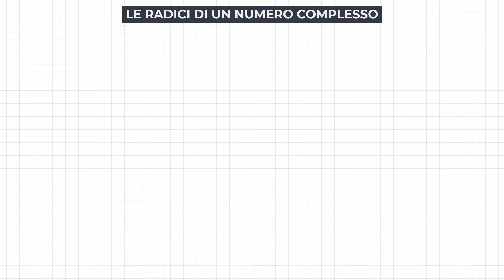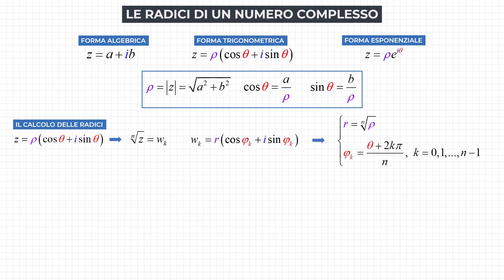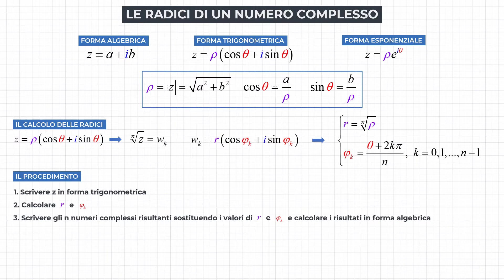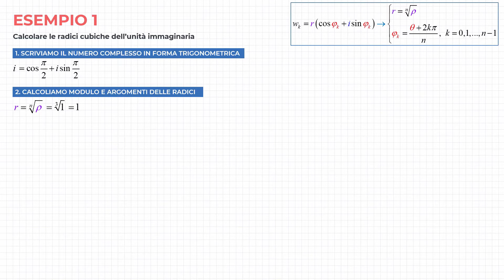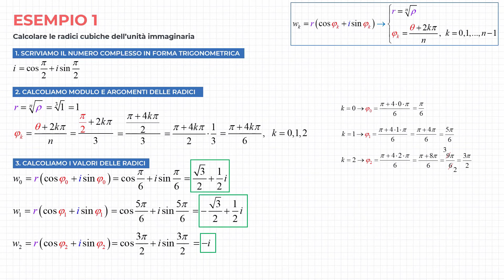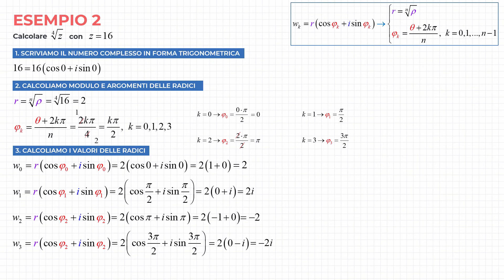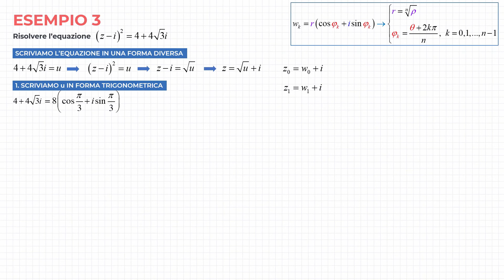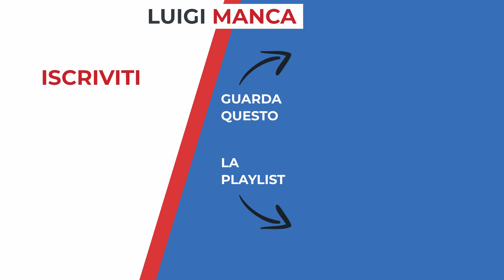Numeri Complessi - Radici n-esime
In questa lezione impariamo a calcolare le radici n esime di un numero complessi. Quando si tratta di numeri complessi, per calcolare le radici dovremo scrivere il numero in forma trigonometrica o esponenziale. In questa lezione vedremo il procedimento per quanto riguarda la forma trigonometrica. In un esercizio, ci serviremo del calcolo delle radici per risolvere un equazione nel campo complesso.

SOMMARIO
0:00 - Le radici di un numero complesso
2:41 - Es. 1 - Radici cubiche dell'unità immaginaria
5:14 - Es. 1 - Rappresentazione nel piano di Gauss
5:54 - Es. 2 - Radici quarte di un numero reale
8:10 - Es. 2 - Rappresentazione nel piano di Gauss
8:21 - Es. 3 - Equazione nel campo complesso